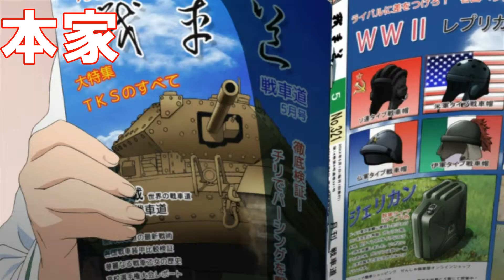裏切り者の英語版と比べてみて空耳もつけてみた(＋おまけ)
※おまけがメイン